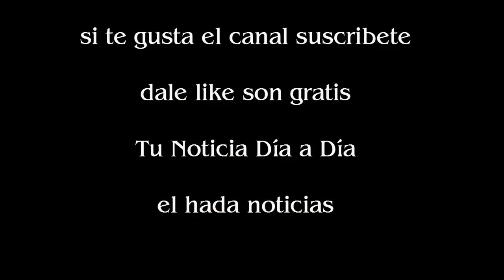El pasado de Rocío Oliva con ex barras de River